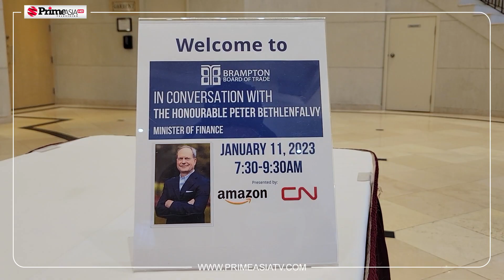2023 Budget Ontario: Consultation on 2023 Budget ; Finance Minister Interacted With Bramptonians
2023 Budget Ontario: Consultation on 2023 Budget ; Finance Minister Interacted With Bramptonians

2023 ਦੇ ਬੱਜਟ ਲਈ ਵਿੱਤ ਮੰਤਰੀ ਨੇ ਬਰੈਂਪਟਨ ਵਾਸੀਆਂ ਨਾਲ ਕੀਤੇ ਸਲਾਹ - ਮਸ਼ਵਰੇ

24 hours Local Punjabi Channel